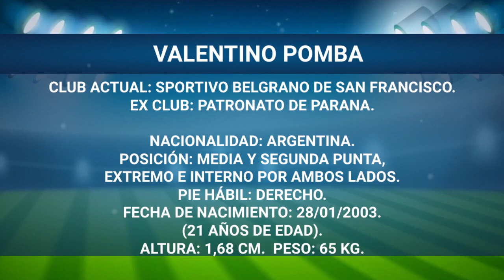Valentino Pomba | Sportivo Belgrano de San Francisco | Temporada 2024.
Nombre: Valentino Pomba.
Posición: Media o Segunda Punta, Mediocampista/Volante Interno y Extremo por ambos lados.
Altura: 1,68 cm.
Peso: 65 kg.
Pierna Hábil: Derecha.
Fecha de Nacimiento: 28/01/2003.
(21 años de edad).
Ex Club: Patronato de Parana.
Club Actual: Sportivo Belgrano de San Francisco. (Córdoba, Argentina).